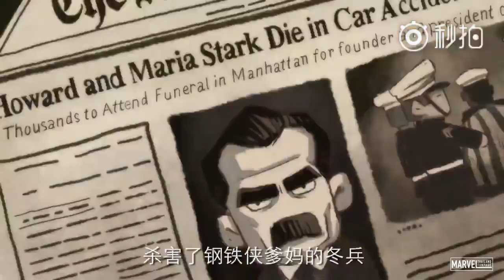คลิปภาษาจีนเล่าเรื่องย้อน Marvel Phase 1-2-3 ( Thai Subtitle )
Chinese Recap of Marvel Cinematic Universe Phase 1-2-3 no translation. Sorry!

คลิปภาษาจีนเล่าเรื่องย้อน Marvel Phase 1-2(ซับไทย) จาก Marvel studio Weibo
 Thai Subtitle By: Krittapas Thawattanapong